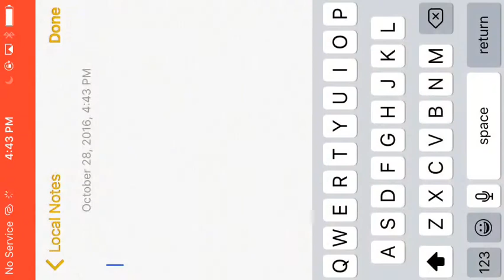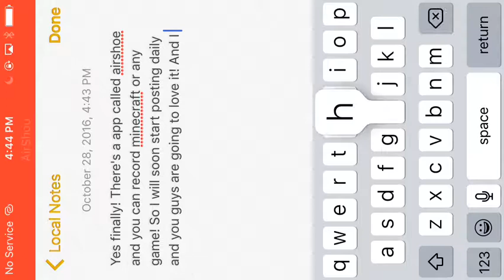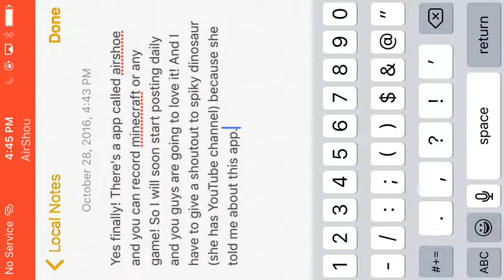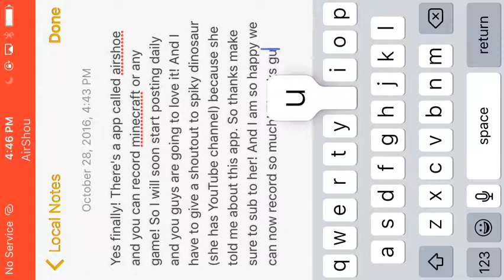FINALLY! Must watch!